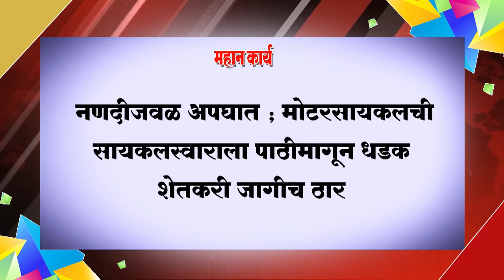❏नणदीजवळ अपघात ; मोटरसायकलची सायकलस्वाराला पाठीमागून धडक ;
❏नणदीजवळ अपघात ; मोटरसायकलची सायकलस्वाराला पाठीमागून धडक ; शेतकरी जागीच ठार